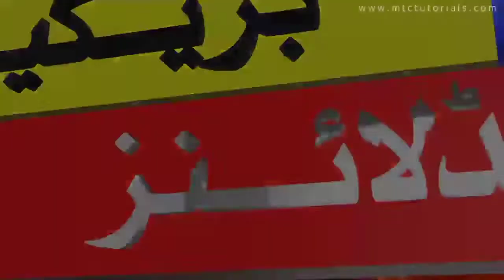Spain Visa|Spain Visa 2021|Spain Visa New Update|Azerbaijan Visa Update|Europe Spain Visa Only 30Day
Spain Visa
Spain Tourist Visa

NCOC News

Mahmoodia Travel
Shahid Iqbal